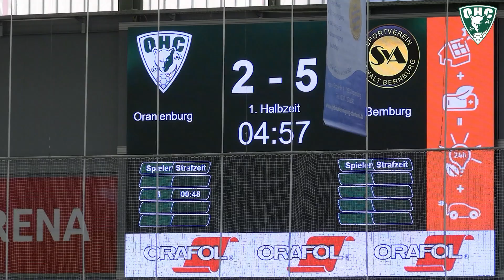3. Liga Nord-Ost: Oranienburger HC - SV Anhalt Bernburg 34:32 - Pressekonferenz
+++3. LIGA: PRESSEKONFERENZ+++

Das sagten Trainer Darius Krai (OHC) und Co-Trainer/Spieler Nico Richter (SV Anhalt Bernburg 3. Liga) zum Duell gegeneinander.